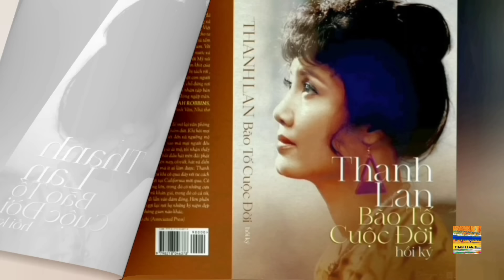THANH LAN SHOW TV #190 - Thăm PHƯỚC LỘC THỌ XUÂN GIÁP THÌN với NHƯ HẢO và TIFFANY ROTHMAN.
Producer- director- host -  : THANH LAN
Director of photography : RICHARD WAGNER
                     Không ai đến Quận Cam mà không đi thăm Phước Lộc Thọ. Riêng những ai năm nay không có giờ đến Quận Cam, Thanh Lan xin mời các bạn cùng du Xuân qua chợ hoa Little Saigon để thưởng thức không khí Tết con Rồng , các bạn nhé!
                   Nào chúng ta cùng đi với nhau. CHÚC MỪNG NĂM MỚI.
                                                                    THANH LAN.
                                                      Quận Cam tháng 2 năm 2024
🎙 FOLLOW THANH LAN TL
Music ;  And I Love her